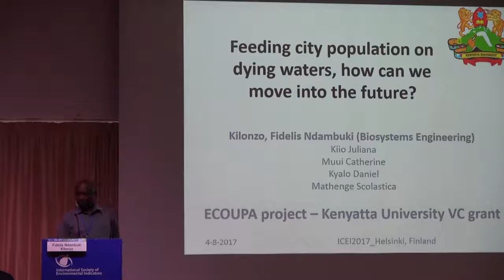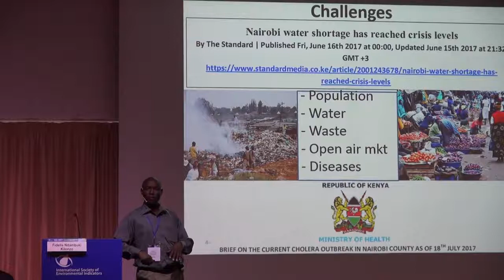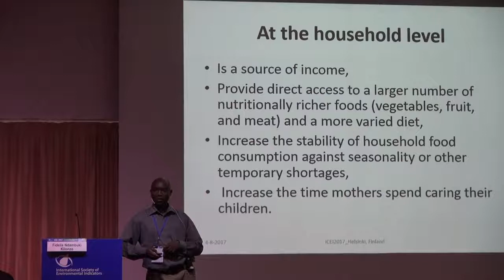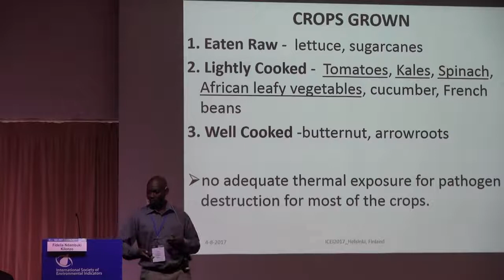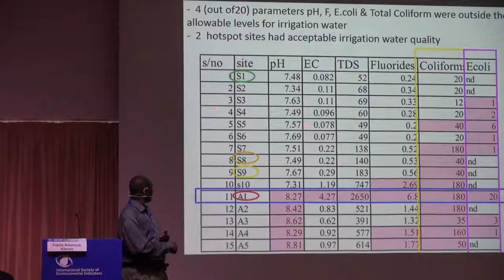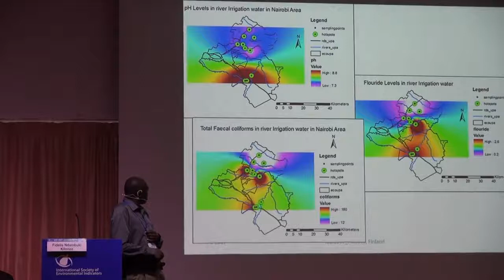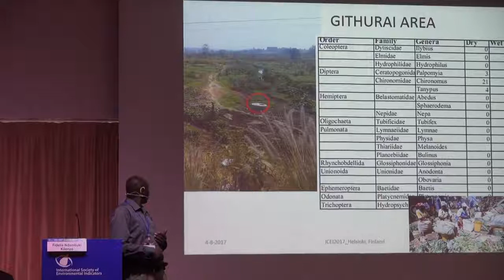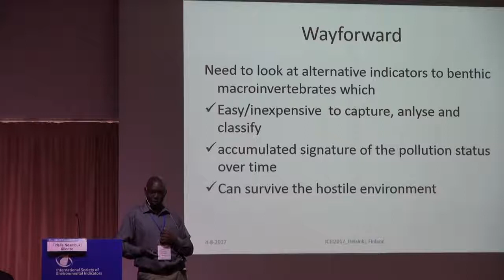Fidelis Ndambuki Kilonzo at ICEI 2017